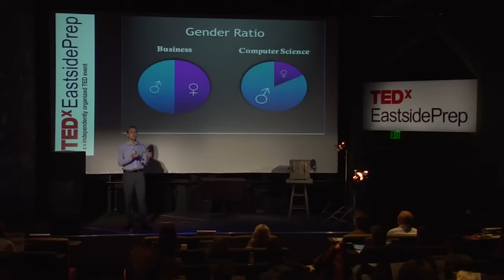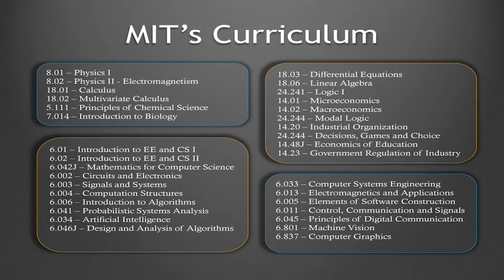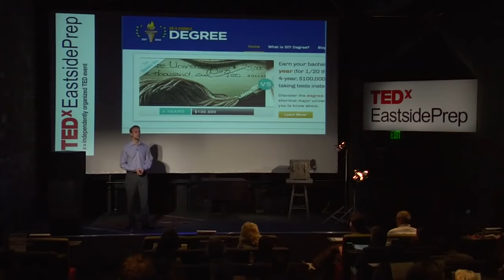È possibile LAUREARSI IN UN ANNO? (La sfida di Scott Young)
Laurearsi in un anno è possibile?

8 anni fa Scott Young, un ragazzo canadese, ha deciso di sfidare l’MIT e imparare da solo, in un anno, l’intero curriculum di scienze informatiche, per mettere alla prova le tecniche di apprendimento efficace e di aumento della produttività, per dimostrare che imparare rapidamente si può e che la struttura dell’istruzione universitaria è superata e superabile.

Ce l’ha fatta? Scopriamolo insieme. In questo articolo, vi racconto della sfida di Scott Young contro l'MIT, di come l’ha condotta, delle tecniche che ha utilizzato, di cosa ne penso… e di come è andata a finire.

✉️ CONTATTAMI